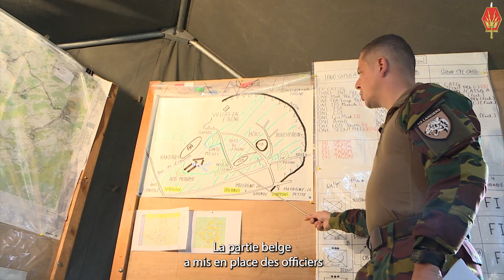Reportage sur SCORPION XI